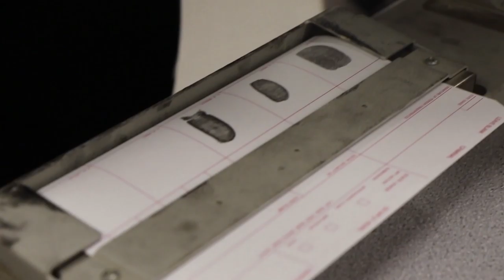The Dalton Academy Pathways: Criminal Justice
The Dalton Academy will have eight unique pathways for students when it opens in August 2021.